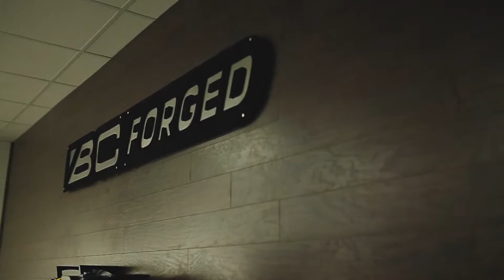BC Forged NA | Simply Clean 8 PreMeet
BC Forged NA held the official premeet for Simply Clean 8. Awesome time with friends, kicking it back and checking out each others cars. I am really excited about next year and whats in store!